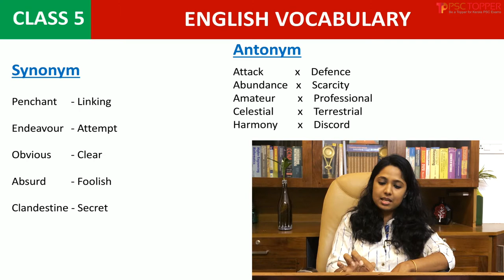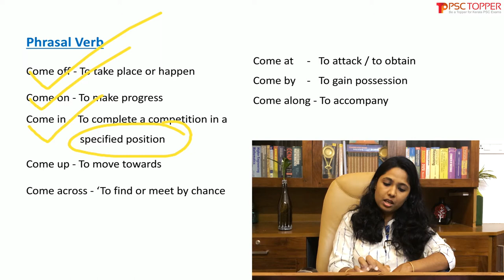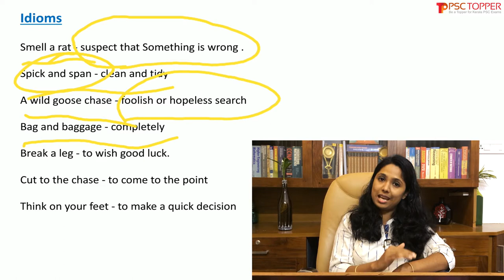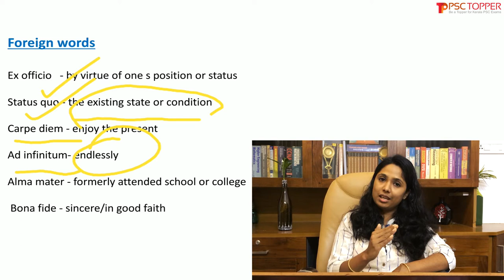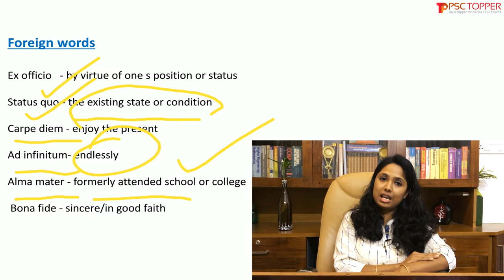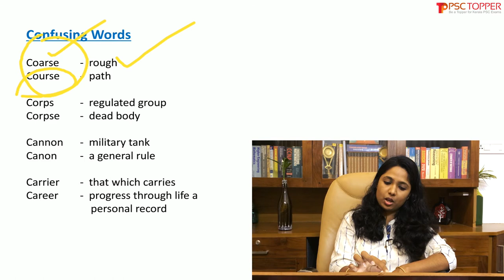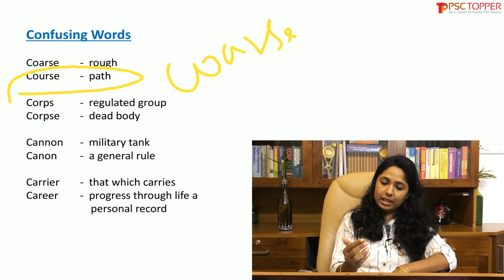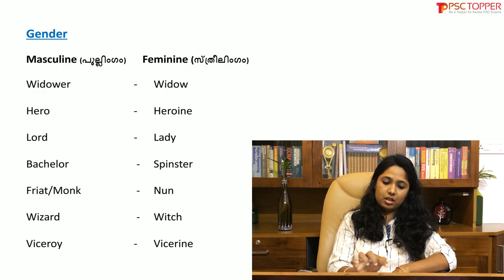Kerala PSC English Vocabulary | Important Vocabulary | Previously Asked Questions | LECTURE 2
Kerala PSC English Vocabulary Class 2 - Synonym, Antonym, Phrasal Verb, idioms, Foreign words, One-word substitution, Confusing words, Gender | Lecture 2 | Rank making English Vocabulary Questions for Kerala PSC | PSC English Class in Malayalam

00:00 - Introduction

00:28 - SYNONYMS

01:57 - ANTONYMS

03:18 - PHRASAL VERBS

06:12 - IDIOMS

07:52 - FOREIGN WORDS

09:42 - ONE WORD SUBSTITUTION

12:11 - CONFUSING WORDS

15:21 - GENDER

16:11 - Conclusion

Important & Repeated English Vocabulary Questions for LDC | LGS | LP/UP Assistant | Fireman | Police Constable | Sub Inspector (SI) | Secretariat Assistant |

OTHER COACHING CLASS VIDEOS FOR KERALA PSC:-